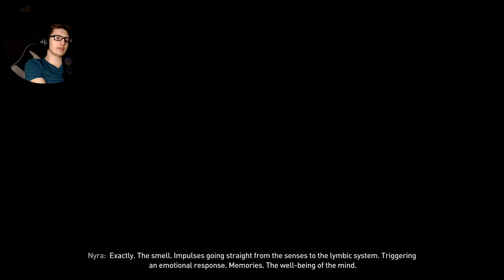THINGS ARE GETTING WILD - Dying Light 2: Stay Human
{PT 11} This shits crazy dude.